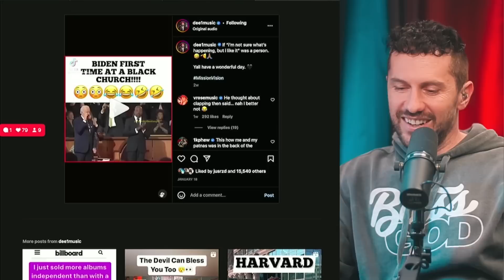Joe Biden SHOCKED at Black Church Service